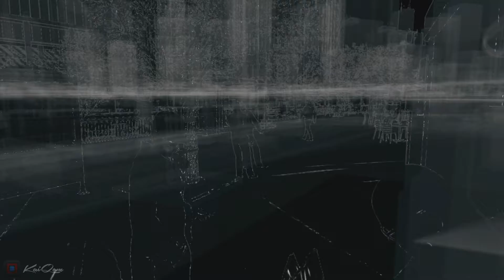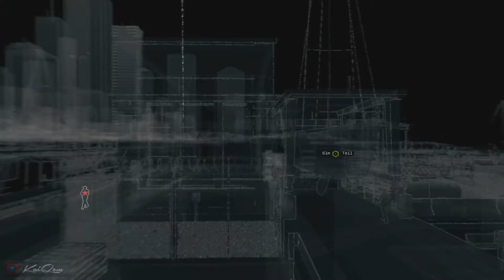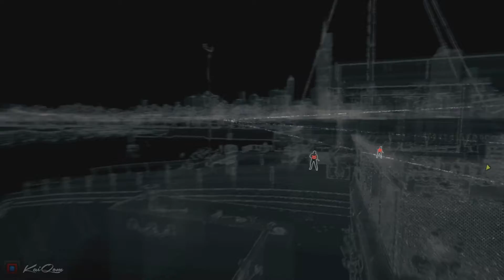Watch Dogs - Xbox One - Episode 14 | Eliminating Iraq's Crew | (Let's Play)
A little issue with copy written music in this one hence the delay and a quick re-edit.

Maker Studios
RPM Network